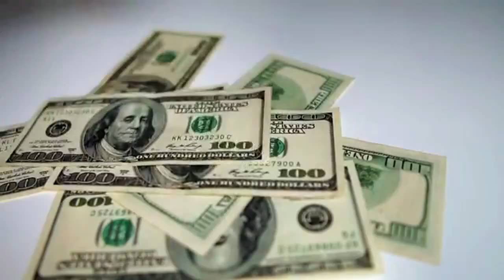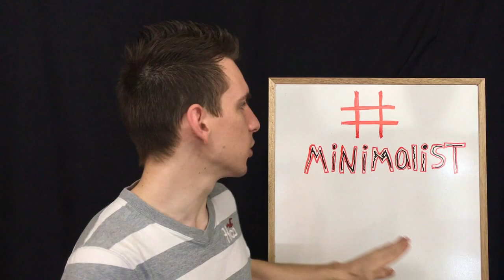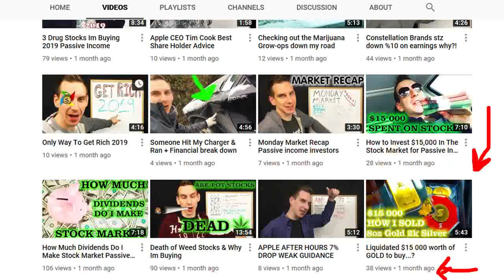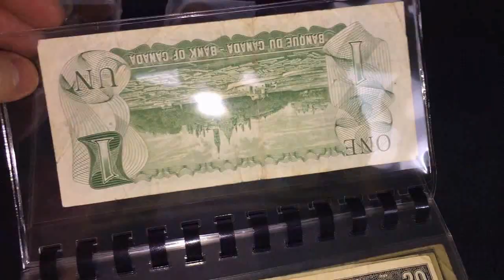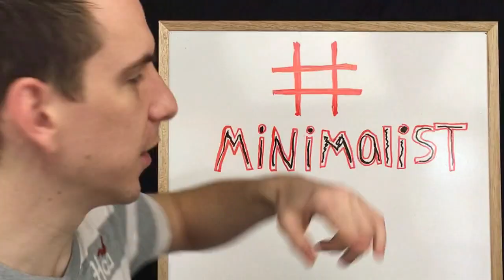SOLD Everything I Own To Be Rich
My journey to financial freedom through dividends & passive income sources start with this minimalistic life style allowing me to put away 50+ % of my income away!

My ebay

How Much Do I Make In Dividends Off Stocks?

Rich Dad Poor Dad
The Intelligent Investor